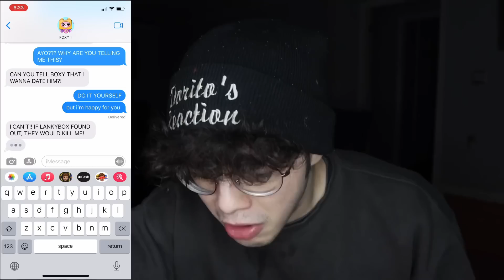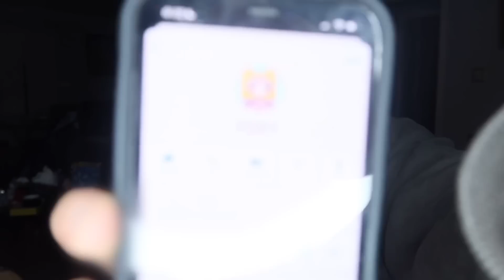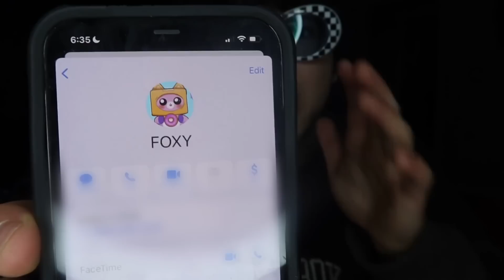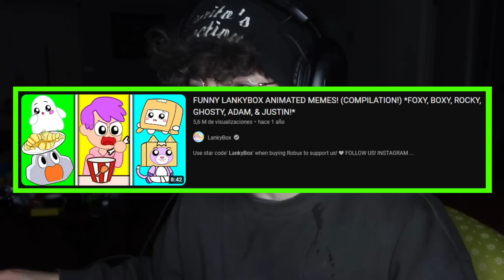FACETIMING FOXY & BOXY FROM LANKYBOX AT THE SAME TIME!! (THEY LIKE EACH OTHER)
In this video, FOXY FROM LANKYBOX TEXTED ME!! She told me that she had a crush someone! At first I thought it was me, BUT THEN FOXY TOLD ME THAT SHE HAD A CRUSH ON BOXY FROM LANKYBOX! But then, FOXY WANTED ME TO TELL BOXY THAT SHE LIKED HIM! I asked why she couldn't do it herself, BUT THEN SHE SAID THAT LANKYBOX WOULD KILL HER IF THEY FOUND OUT! After, I decided that I WOULD FACETIME FOXY & BOXY AT THE SAME TIME AND HOPEFULLY FOXY WOULD CONFESS HER LOVE FOR BOXY! Before I facetimed them, I WATCHED A VIDEO ABOUT HOW FOXY MET BOXY IN REAL LIFE! THEN I WATCHED FUNNY ANIMATION MEMES ABOUT FOXY, BOXY, ROCKY, GHOSTY, AND OTHER CHARACTERS! Finally, I FACETIMED FOXY & BOXY FROM LANKYBOX AT THE SAME TIME.. AND YOU WON'T BELIEVE WHAT HAPPENED AT THE END.. FOXY & BOXY KISSED IN REAL LIFE!

↓ EXTRA STUFF ↓

(dreactionsyt@gmail)